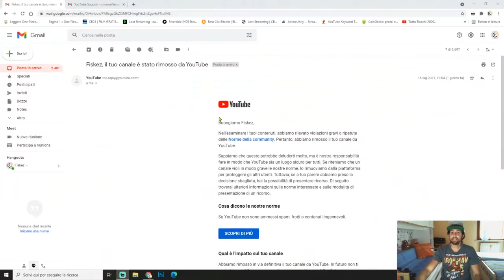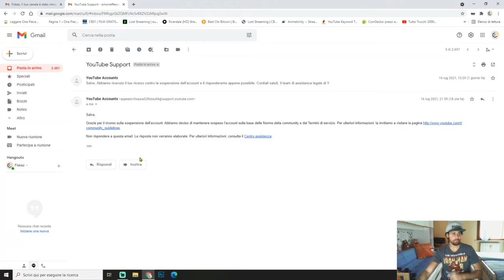YOUTUBE MI HA CHIUSO IL CANALE DI 4 ANNI SENZA SPIEGAZIONE !!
Non pensavo mai dopo 4 anni di duro lavoro venir chiuso in poche ore senza spiegazione , ma ci si rialza sempre più forti, come ho detto nel video non è un video contro youtube o contro nessun altro e un mio sfogo personale e far capire ad altre persone nella mia stessa situazione cosa possono trovarsi nel futuro! Spero che la mia community si riscriva e si ricominci a testa alta, perfavore so che vi chiedo molto se potete lasciare like iscrizione e condividere per informare tutti grazie a tutti al prossimo video !